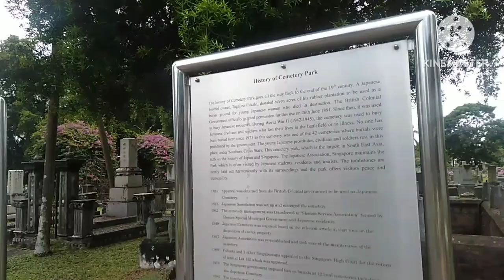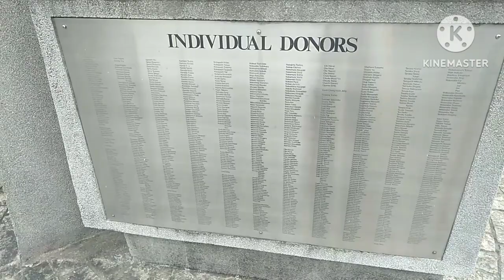JAPANESE CEMETERY PARK IN SINGAPORE@MUDZ LOPEZ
cemetery PARK FLOWER DAY OFF#youtube